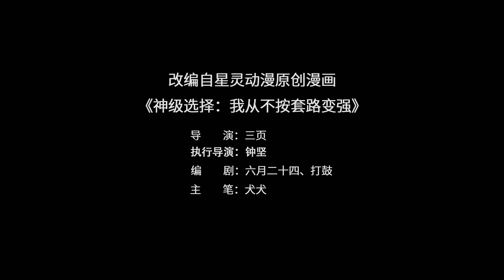【正版授权】 神级选择：我从不按套路变强 第38集 万物飞舟，解救黎民 nbdm nbdm